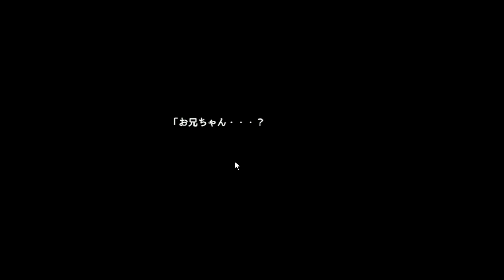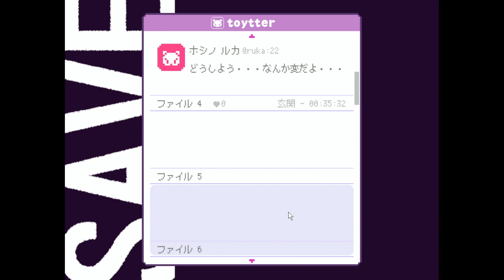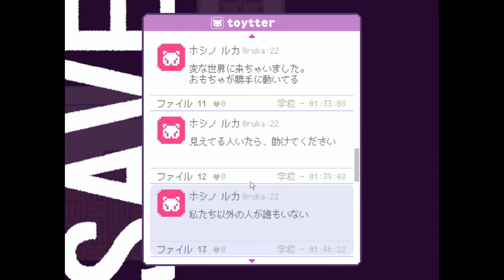【AmazGames!】行方不明の兄を探し出す。Amazing Indie Games #18【トイボックスの夢の中で】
■紹介ゲーム情報🎮
『トイボックスの夢の中で』
開発者：涼原(すずみはら)

※紹介したゲームは、現在のバージョンとは異なる場合があります。

■Amazing Indie Gamesとは？
「あなたのゲームを紹介します！」
講談社ゲームクリエイターズラボは、インディゲーム開発者への新たな支援企画として「Amazing Indie Games」と題したYouTube番組を2023年1月にスタート！

インディゲームクリエイターの皆様から、紹介を希望する自作ゲームを募集。ゲームクリエイターズラボ部員の視点で、そのゲームをほめまくります。作品の魅力をさらに引き出すべく、いくつかの作品は実際にプレイします！

ゲームは販売中・開発中を問わず、ある程度遊べる状態ならOK！
デジタルゲーム・アナログゲームどちらでも大歓迎。

▼ゲームクリエイターズラボ応募ページ

講談社クリエイターズラボ公式YouTubeチャンネルは
インディゲーム紹介番組「Amazing Indie Games」から税金に関するお悩み講座まで、様々な動画などを公開し「すべてはクリエイターのために」をコンセプトにチャンネルを運営していきます。

■クリエイターズラボとは
講談社がより幅広いジャンルのクリエイターと出逢い、支援するために、2021年6月に生まれたR＆D部署です。
「すべてはクリエイターのために」という指針のもと、創業時から受け継がれてきた精神と110余年で培った真の強みを活かします。